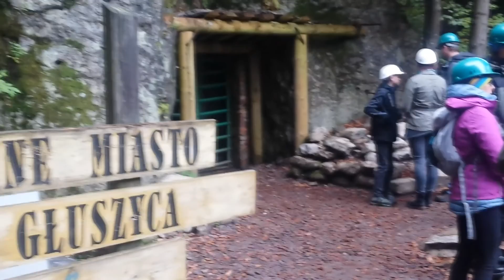2/4 KARKONOSZE - Skalne Miasto w Czechach, podziemne miasto Osówka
Relacja z 4-dniowej wyprawy w Karkonosze.
Nowy odcinek w każdy czwartek.